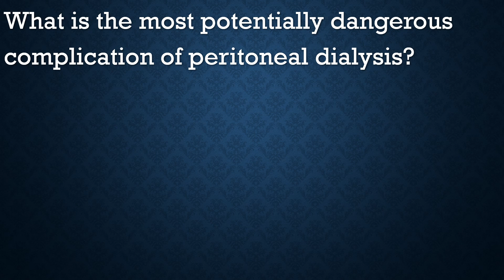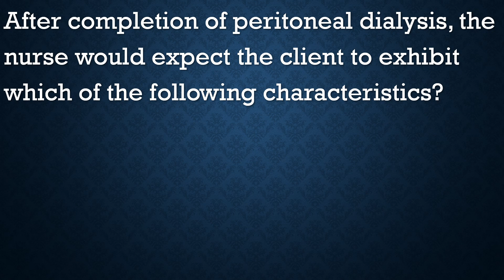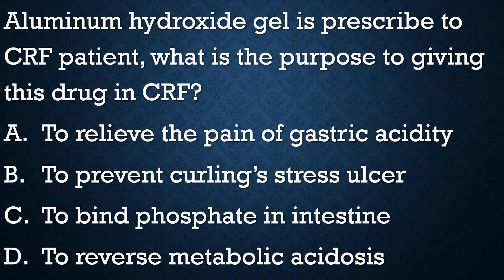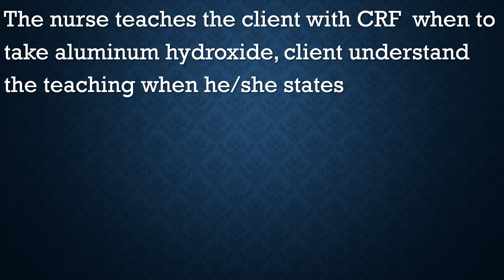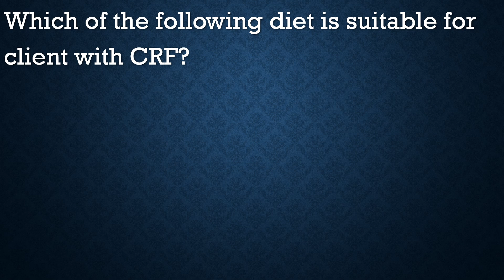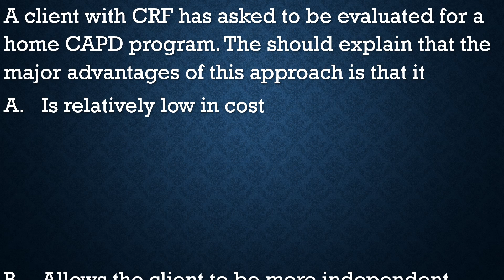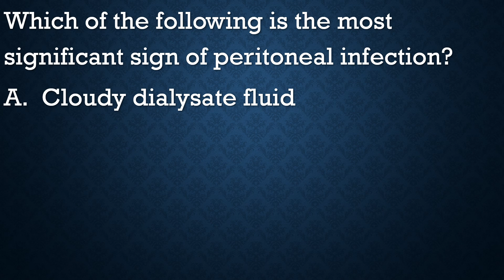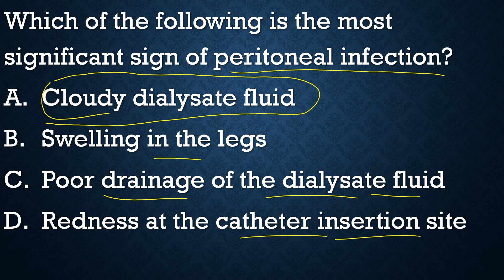AIIMS DELHI NURSING OFFICER EXAMS MCQS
AIIMS DELHI NURSING OFFICER EXAMS MCQS SOLVED WITH RATIONALE BY RAJU SIR